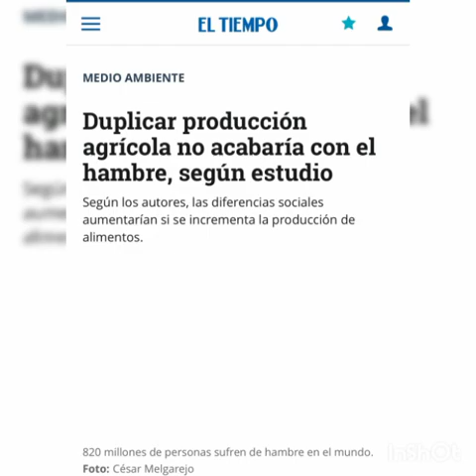EL DESPERDICIO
Cada día se desperdicia más y más comida, ¿pero somos realmente conscientes de las consecuencias? Si toda la comida tirada...

IES la Hontanilla 1º. ESO y 1º. Bachillerato
Festival de Clipmetrajes de Manos Unidas